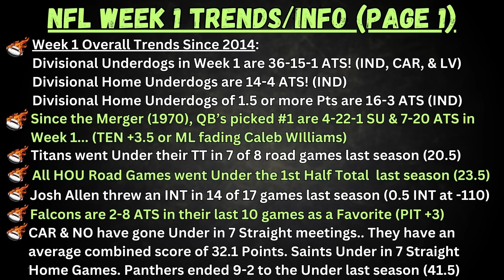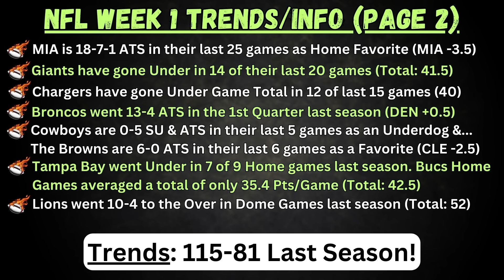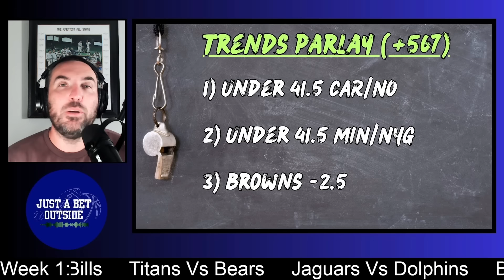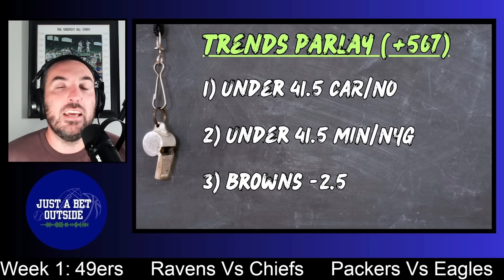Week 1 NFL Best Bets, Picks, & Predictions!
KALSHI:
*1st Legal Exchange where you can trade on any Event!
**Federally Regulated in ALL 50 States!
***1st 500 People to Sign Up and Deposit $100 get a $20 Bonus Credit!

*1 Stop Shop for All your Betting Research!

*Come Join to Talk Sports! It's completely FREE!

Timecodes:
0:00 - Intro
3:22 - TNF Recap
4:32 - Week 1 Trends
8:15 - Best Bets
20:24 - Trends Parlay
24:23 - Bets Recap